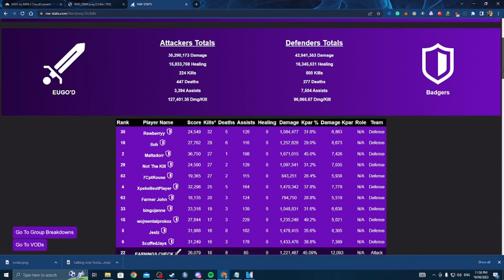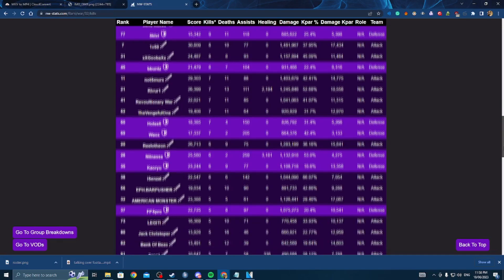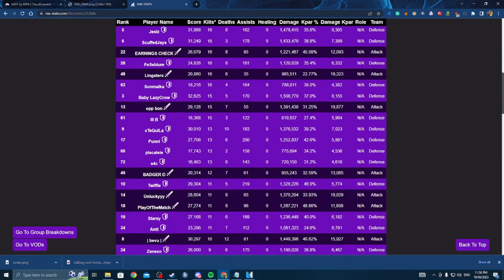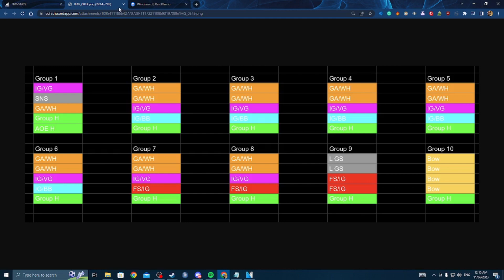Why NA META Cannot Defeat EU | New World War Guide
Big thanks to Pretrax and cautious for helping out big time!